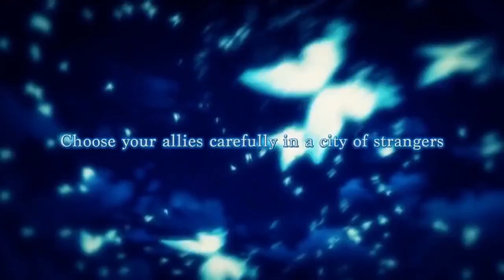Stranger of Sword City Official Story Trailer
Your flight crashes after passing through a mysterious portal. As the sole survivor, you awaken to an unfamiliar land lit by stars you’ve never seen. This land is Escario, the city of swords. Quickly marked as the Chosen One, the Stranger of Sword City, you must defend this place, and choose your allegiances carefully as you scour this land for a way home.

This title is, at its core, a game about death and fighting against vanishing forever. You will discover new meaning in the choices you make to survive against all odds. You will define yourself by the lives of those you leave behind, by the people you align yourself with, and the experiences you have on each new venture into the dark labyrinths that threaten to trap you.